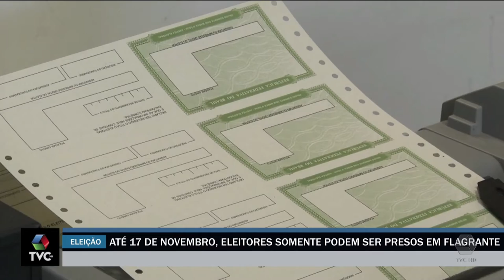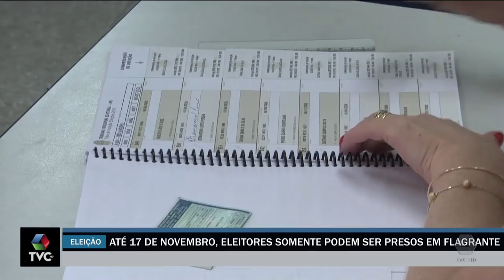Até 17 de Novembro, eleitores somente podem ser presos em flagrante